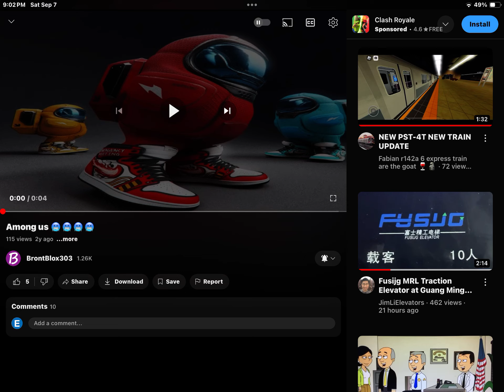Among us.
Look.